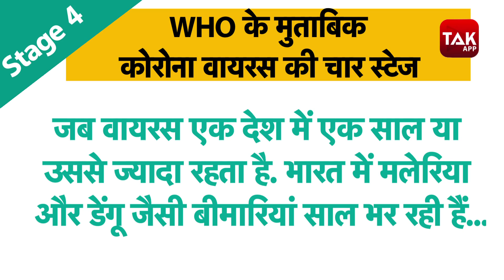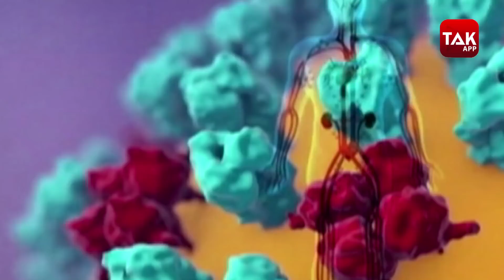CORONA की तीसरी स्टेज COMMUNITY SPREAD क्या है जिसकी ओर बढ़ रहा है INDIA?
COMMUNITY TRANSMISSION को लेकर हर कोई बात कर रहा है. आशंका जताई जा रही है कि क्या देश  COMMUNITY TRANSMISSION की ओर बढ़ रहा है.. लेकिन उससे पहले जानना
जरूरी है कि ये होता क्या है. दरअसल कोरोना वायरस की चार स्टेज होती हैं. पहली स्टेज में जहां से ये शुरू होता है वहां से असंक्रमित देशों में पहुंचता है. और चौथे में इससे छुटकारा पाना बेहद मुश्किल हो जाता है
 COMMUNITY TRANSMISSION तीसरी स्टेज है..1 अरब से ज्यादा की आबादी वाले भारत के लिए ये घातक साबित हो सकती है...